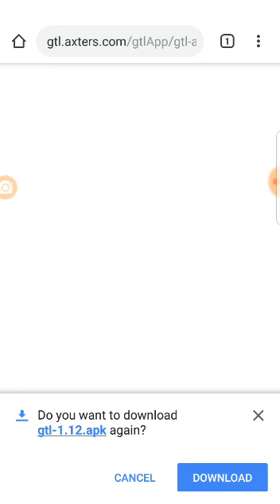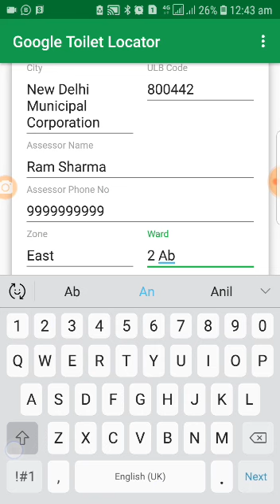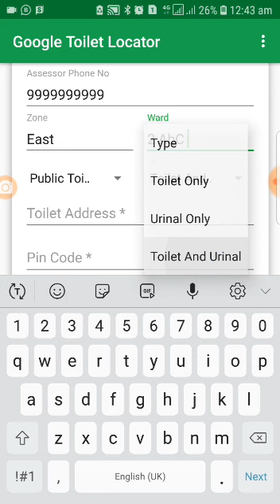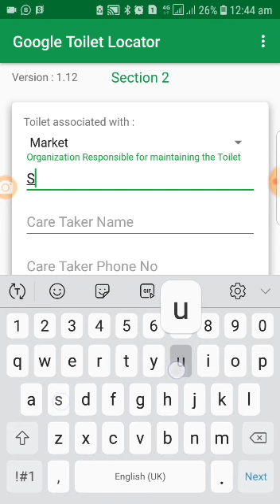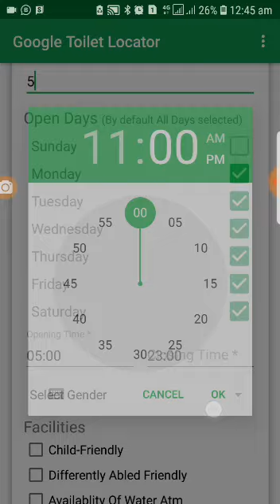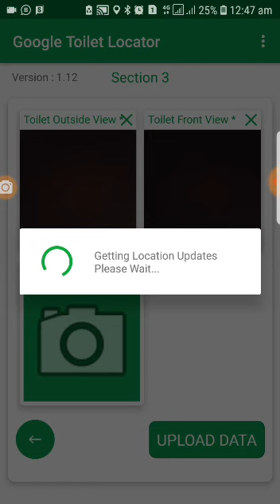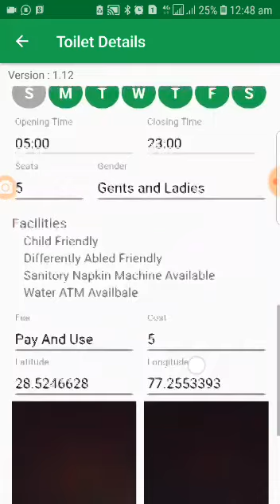Google toilet data collection app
Google toilet Locator Data collection Mobile app develop by Google with the help of Ministry of Housing and Urban Affairs. This application helps for all Urban local bodies for collecting data and upload data in google plate form.

App Download link given below:-